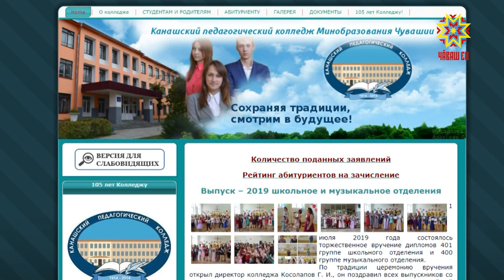Стартует программа для школьников «IT ШКОЛА SAMSUNG».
В сентябре в Чувашии стартует новая социально-образовательная программа для школьников «IT ШКОЛА SAMSUNG». Она откроет новые возможности для любителей компьютеров.